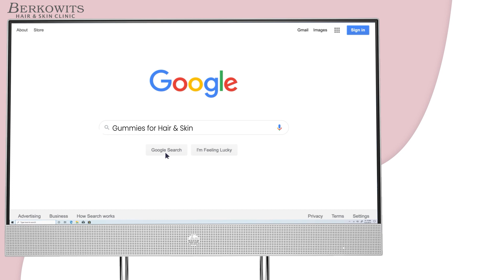Berkowits Grow Gummies For Healthy Hair, Glowing Skin & Nails | 100% Vegan & Organic | 30 Gummies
Description:
Berkowits Grow Gummies is a delicious, chewable vitamin dietary supplement suitable for both men and women. These are 100% vegetarian gummies to combat all your hair loss issues and skin and nail health every day You can have a good hair day with just one gummy.
Formulated with essential vitamins (A, B, C, and E),  Biotin, folic acid, and Zinc that are crucial for good hair health. It is a one-stop solution for all your hair and nail nutrition issues arising due to today’s lifestyle – stress, overstaying, poor nutrition, and hormones.
Yummy and nutritious both !- has a delectable strawberry flavor that melts in your mouth.
Key Benefits:
Reduced hair fall – This makes the hair voluminous and shinier. Prevents hair shedding of thin and damaged hair.
Improves density- Faster hair growth with increased keratin synthesis and reduced hair breakage.
Promotes nail growth- Improves nail health and prevents brittle and thin nails from cracking.
Ingredients:
It contains magical ingredients like
1.  Biotin- Promotes hair growth and thick hair with effective protein and keratin synthesis.

2. Folic acid- Necessary for collagen production, cell development for hair growth, enhanced skin hydration, and moisture retention.
3. Inositol-
4. Vitamin C-Boosts collagen and prevents skin dryness.
5. Vitamin E-Hydrates the skin and builds collagen defining the strength and shape of nails and hair
6. Vitamin A- Repairs hair damage and retains the scalp and skin moisture balance
7. Vitamin B6- Helps in formation of new hair follicles.
8. Zinc- Promotes hair follicle regeneration by helping to absorb nutrients and cell repair